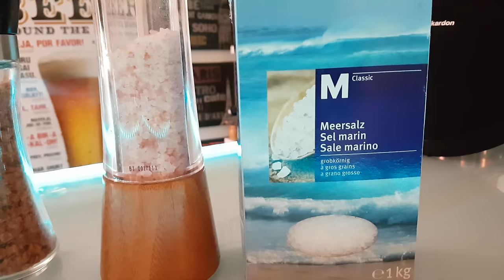Sal azul da Pérsia, sal rosa do Himalaia,sal defumado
sal foi sujeito a taxas e controlado pelos poderosos. A palavra espanhola "pagar" vem do latim "salarium" ração de sal.De conservante a tempero, o sal acompanha a humanidade desde quase sempre. Já foi motivo de guerras, e é a razão por chamarmos o pagamento mensal de salário. E, curiosamente, é o único mineral que comemos direto na forma em que é extraído da natureza.
O papel do sal é triplo: utilizado para temperar a comida é conservante de alimentos e auxilia ao corpo no equilíbrio de fluidos do corpo e de nervos e atividade muscular.
Apesar de necessitarmos do sal, é recomendado que ele seja consumido em pequenas quantidades.
O excesso de sal pode provocar problemas de saúde como hipertensão arterial e funcionamento deficiente dos rins.
BASICAMENTE, EXISTEM DOIS TIPOS DE SAL:
Sal-gema (sal de rocha).
Está presente na Terra e é encontrado em depósitos subterrâneos, como grão de sal impactados. Na Catalunha, a mais famosa é a de Cardona. A resistência inexplorado sal, mas agora está sendo visitada e é um verdadeiro museu de sal.
Sal do mar (sal marinho).
É obtido naturalmente através da evaporação causada pelo sol e pelo vento. Nas salinas, em pequenos tanques muito rasos, a água do mar é represada e evaporada com o calor do sol, e o que sobra é o sal marinho. Ele contém vários minerais, além do cloreto de sódio - como cálcio, potássio, magnésio e enxofre -- e é considerado mais saboroso que o sal de rocha. Pode ser amargo ou colorido, dependendo do local da extração e da concentração de minerais. Ao contrário de sal grosso, que contém apenas 34% de cloreto de sódio, o sal marinho é rico em oligoelementos, pode ter diferentes texturas por causa da quantidade de minerais do sal de onde ele provém.

Comparando quimicamente, o sal refinado e o marinho (também chamado de sal Azul) são iguais, ou seja, ambos são formados por mais de 99% de sódio. A principal diferença entre eles está no formato dos grãos: enquanto o primeiro é refinado para passar pelo buraco do saleiro facilmente, o segundo passa por um refinamento mais rústico, resultando em grãos irregulares (não tanto quanto os do sal grosso). Essa particularidade faz com que o sal marinho gere uma “explosão de sabor salgado” na língua.
Assim como o sal de mesa, ele pode temperar carnes, aves, peixes, verduras e legumes, realçando o sabor desses alimentos. Como a quantidade de sódio é alta, deve ser usado com muita moderação.
Em 1g de sal marinho há 420mg de sódio.
VERSÕES DIFERENTES:
Lembrando a questão do consumo consciente, é hora de conhecer algumas variedades de sal, algumas ainda são pouco populares. Algumas delas (como o sal light e o Rosa do Peru) merecem destaque por contarem com um teor reduzido de sódio em relação ao sal comum. Confira:
É o sal marinho ou de rocha que passa por um processo de purificação, para retirar outros minerais e deixar apenas o cloreto de sódio.
De acordo com a legislação brasileira, é obrigatório incluir iodo ao sal. A medida tem como objetivo evitar que a população apresente deficiência desse mineral, responsável por prevenir problemas como bócio e cáries. Em 1g há 400mg de sódio.
Sal Iodado: Em vários países do mundo é lei adicionar iodo ao sal refinado. O iodo é um elemento químico necessário para o bom funcionamento da tireóide, mas é pouco encontrado nos alimentos. Frutos do mar e algas costumam ser boas fontes de iodo. Sem ele o corpo desenvolve doenças sérias, como bócio e cretinismo, que afeta o desenvolvimento mental. O sal iodado tem um sabor mais metalizado que o do sal marinho.
Trata-se do produto bruto da cristalização da salmoura concentrada vinda da água do mar. Ao contrário do sal comum, ele só passa pelo processo de extração, ou seja, não é refinado. Por isso, seus grãos são grandes e disformes.
Ele pode ser moído ou utilizado em cristais mesmo (neste caso, é muito requisitado para temperar carnes para churrasco). Só é preciso tomar cuidado para não deixar a preparação muito salgada! Vale dizer que a composição química do sal grosso é a mesma do sal comum. Em 1g de sal grosso há 400mg de sódio.
SAL LIGHT
Comparado ao sal comum, tem menor teor de sódio. É composto por 50% de cloreto de sódio e 50% de cloreto de potássio. Ao contrário do que o nome sugere o condimento não é indicado para quem deseja emagrecer, e sim àqueles que têm restrição em relação ao consumo de sódio (como indivíduos com pressão alta).
Por outro lado, deve-se lembrar de que ele não é uma boa pedida para pessoas com problemas nos rins, já que o aumento da ingestão de potássio pode causar um acúmulo do mineral no organismo, elevando o risco de complicações cardiovasculares. De gosto mais amargo, pode ser utilizado da mesma forma que o sal comum. E atenção: apesar de ter menos sódio, não vale exagerar nas pitadas.
SAL ROSA DO HIMALAIA
Sal Rosa do Himalaia: Está localizado aos pés do Himalaia, região que há milhões anos